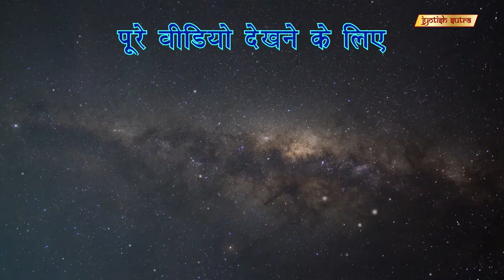कैसे करें कर्मा और सफलता का संतुलन? | Krushna Abhishek Tells To Balance Success Through Karma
Famous actor-comedian Krushna Abhishek shares his personal astrological beliefs.